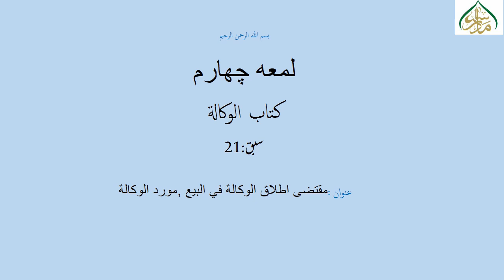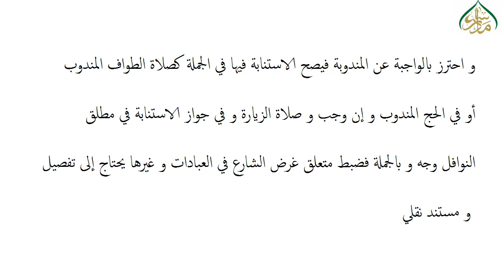شرح لمعۃ چہارم،سبق:21 مقتضى اطلاق الوكالة في البيع ,مورد الوكالة /Sharh e lumaa part4 lessan 21